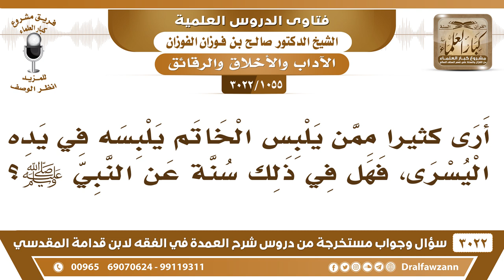[1055 -3022] البعض يلبس الخاتم في يده اليسرى، فهل في ذلك سنة عن النبي ﷺ؟ - الشيخ صالح الفوزان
-"[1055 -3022] السؤال: يقول: أرى كثيراً ممن يلبس الخاتم يلبسه في يده اليسرى، فهل في ذلك سنة عن النبي ﷺ؟
الجواب: الجَوَابُ: يلبسه حسب عادة البلد كانوا يلبسونه في اليسرى يلبس، وإن كانوا يلبسونه باليمنى يلبس في اليمنى حسب العادة، نعم.
للاشتراك في قناة الشيخ صالح الفوزان

للاستفسار والإقتراحات والدعم
رئيس الفريق
لمشروع كبار العلماء